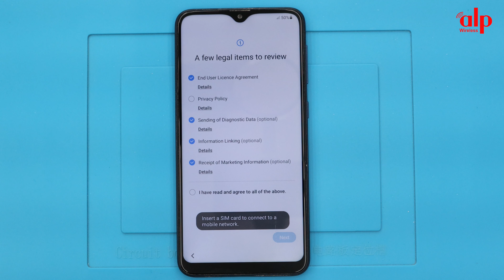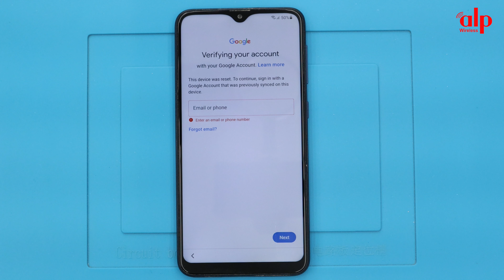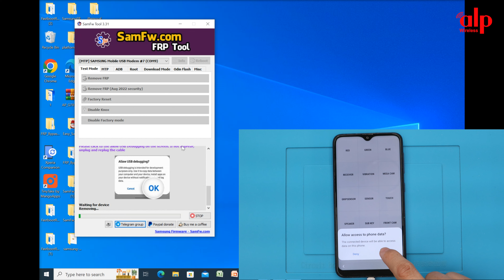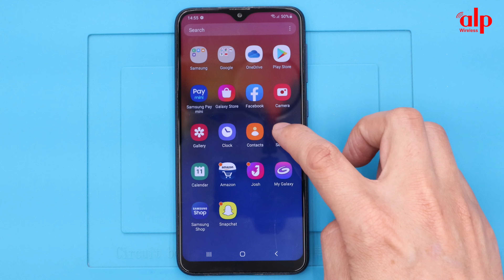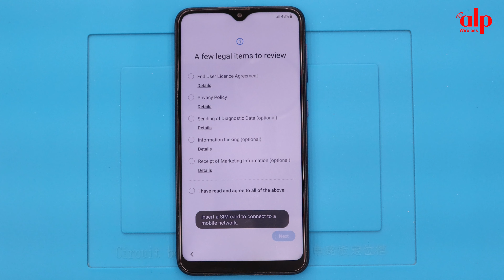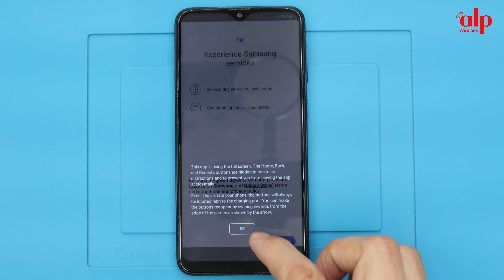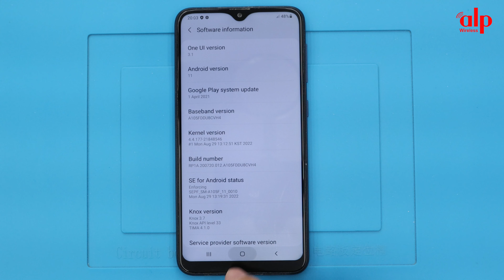Samsung A10 FRP Bypass Android 11 | New Method 2022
This video tutorial I show you how to bypass factory reset protection FRP on Galaxy A10 (Android 11) bypass verification on Google Account work 100%.